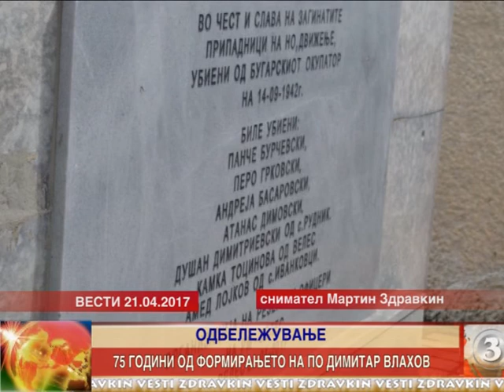Одбележани 75 години од формирањето на ПО Димитар Влахов 21.04.2017